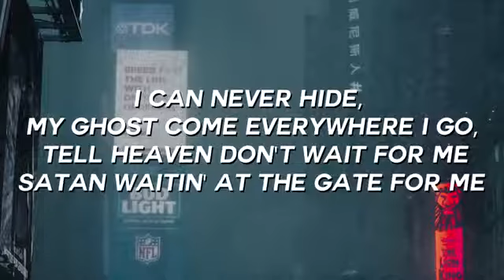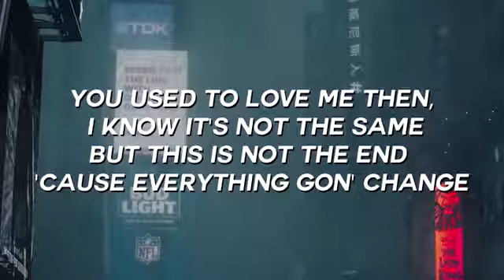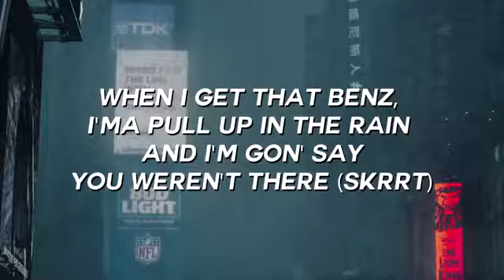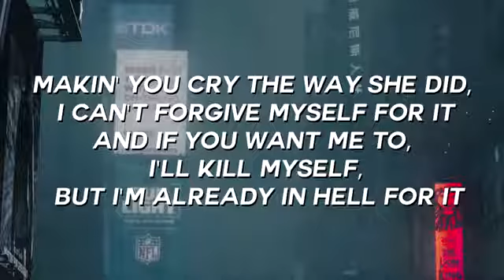Lil Peep - High School (Lyrics) [Prod. Swerve]